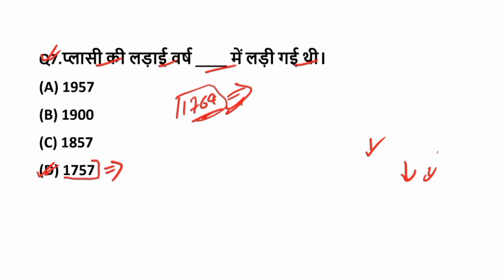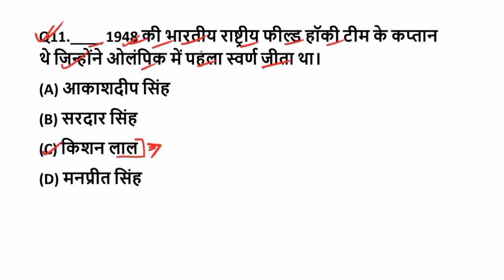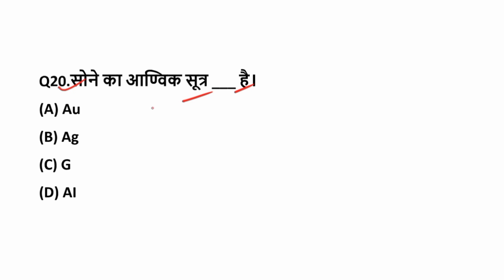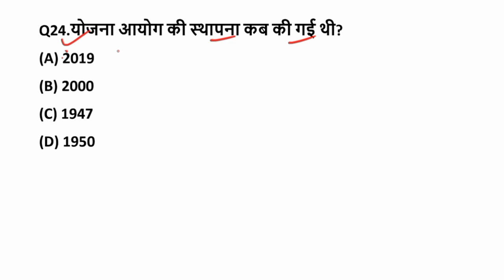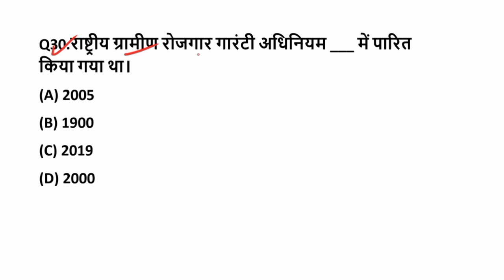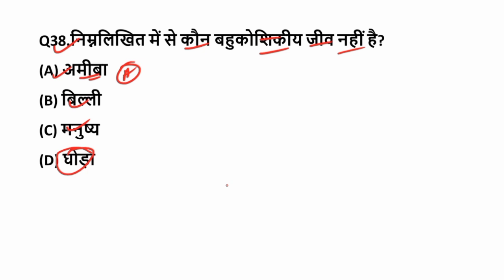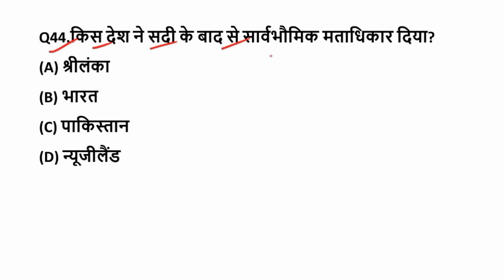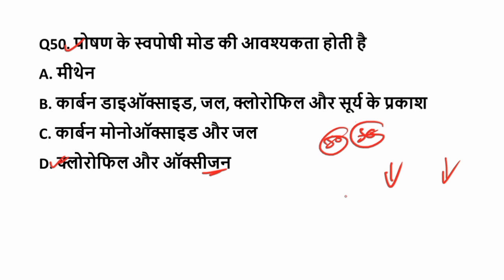बिहार SSC 3rd CGL 2022 Practice Set 12 | bihar ssc cgl mock test | सचिवालय सहायक Important Question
बिहार SSC 3rd CGL 2022 की पूरी तैयारी करने के लिए एप्लीकेशन से जुड़े  App Link 👇👇

📚✍️ बिहार सचिवालय सहायक 2022 सामान्य ज्ञान GK GS important eBook

मिशन बिहार SSC 3rd CGL 2022
bihar ssc 3rd cgl graduation level  2022
Bihar ssc cgl live test
bihar sachivalaya sahayak best topic
Bihar cgl class 2022
Bihar cgl syllabus
Bihar 3rd cgl study routine
Bihar ssc cgl tips
 bihar sachivalaya sahayak book list